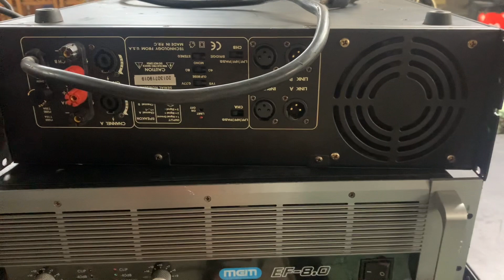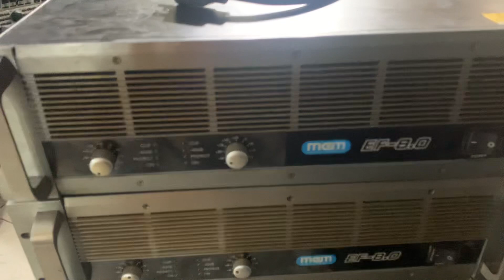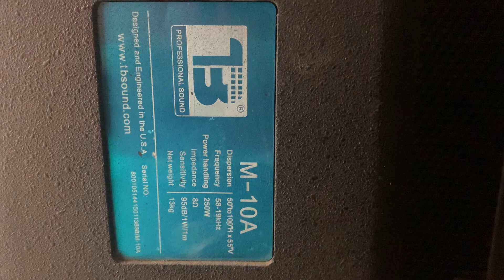Đẩy bãi SÒ SẮT ĐỦ MÃ có hàng và loa TB bãi 25 cập bến